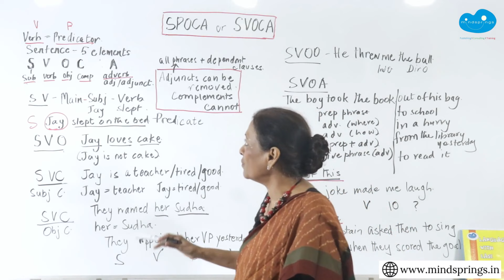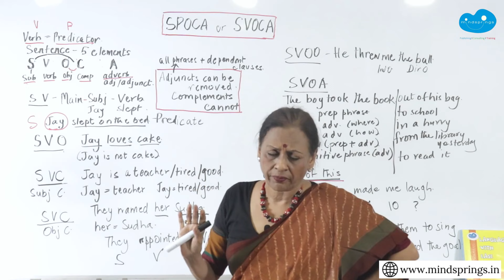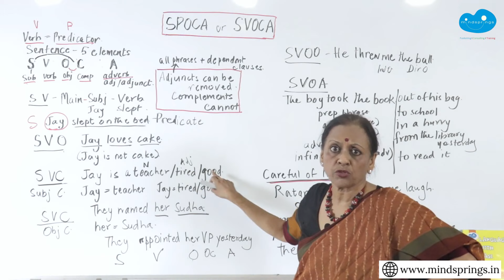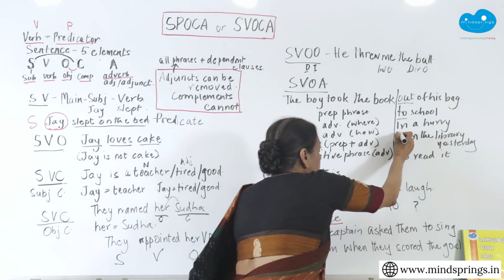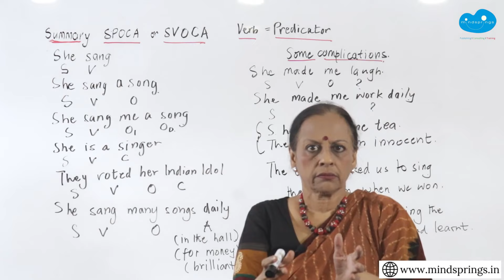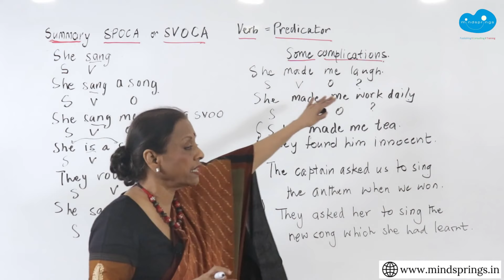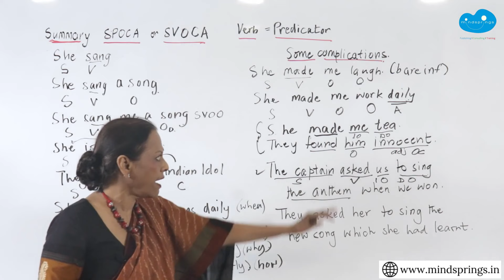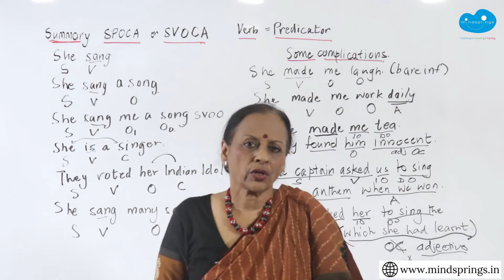SPOCA or SVOCA/competitive exams/concept of sentence analysis/complications explained/helps writing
SPOCA or SVOCA/competitive exams/concept of sentence analysis/complications explained
An excellent video on a confusing concept - explained twice to make it 100% clear. Complications explained in detail.
A must for all those who are doing competitive exams and for students of basic grammar to understand differences in complement and adjunct.
This video will help everyone analyse sentences better and also aid in understanding how to embellish sentences to write better.
See the video several times and do short exercises on your own.  You will need to practice using a lot of sentences to get the concept permanently ingrained, and its problems sorted. The study of grammar is quickly forgotten if it is not adequately practiced over a period of time. If many sentences are done over a year, the knowledge you have will become permanent.

Sentences for exercises. Please view answers only after you have tried to do these sentences first. You can ask doubts in the comments section.

Exercise:
1. Manisha struggled powerlessly to untie the knot.
2. Harman became tense as the papers were distributed.
3. The thief jumped over the fence in panic.
4. The girl driving for hours decided to take a break at the inn.
5.  The boy feeling sleepy and tired yawned loudly out of boredom .
6.  The leaking gas caused Shama to choke and splutter in the car.
7.  Horrified at the accident, the drunken driver jumped into his car hurriedly.
8. The teacher gave me back my results on Monday.
9. The boss straightened his tie when he walked into the room.
10. The movie made me cry a lot.
11. On the first day of the term, the candidates gave a written letter of protest to the Principal
12. Clearly, on that day, the students doing well were absent.
13. The men, generally, gave shelter to the poor during the earthquake
14. The noises from the house seemed terribly strange.
15.  The sounds from the basement appeared suspicious.

Scroll down for answers and extra explanatory notes.

Answers:
1. SPA (how) A (why)  2. S P C (sub) A (when)     3. S P A (where) A(how)
4. S (The girl driving for hours - Noun phrase) P A (why) A(where)
5. S (The boy feeling sleepy and tired - noun phrase) P A (how) A (why)
6. S (The leaking gas - noun phrase) P O (Shama) C (to choke and splutter object complement) A (in the car)
7. A (Horrified. accident why) S P A(where) A (how)
8. S P O(indirect) O (direct) A (when)
9. S P O A(when) A (where)
10. S P O C
11. A ( On the first day of the term) S P O (a written. Principal)
12. A (how) A (when) S (the students doing well) P  C (absent - subject complement)
13. S A(how) P O(direct) O (indirect) A (when)
14 S A(where) P A(how) C (sub complement)
15. S A P C (subject complement)

Extra Notes
Adjuncts are extra information. They are mostly prepositional phrases (beginning with a preposition) that answer the question when, where, why, how put to the verb in the sentence. They can also be adverbial or adjectival dependent clauses. Adjuncts can be jettisoned without affecting the main clause.

Complements cannot be thrown out. They are required to complete the meaning of the sentence or to make sure the meaning is not misunderstood. She made me/She made me sing. We cannot stop at She made or She made me.

When they tell us more about the subject they are subject complements, when they tell us more about the object they are object complements.

Causative verbs like make, cause, allow, help, enable, keep, hold, let, force, and require will take an object and an object complement. She made me cry. The word ‘cry’ is telling us more about the pronoun ‘me’ which is the object. This can be a non like cry (actually a bare infinitive (to cry) answering what? Or it can be an adjective She made me sad where the word ‘sad’ is an adjective. These are not adjuncts.

Linking verbs like seem, become, see, feel, sound, smell, grow, get, appear, all forms of the verb ‘to be’ will normally take an adjective or noun that is a subject complement giving us more information on the subject. If the word after the verb is an object different from the subject check if it is a dynamic verb. E.g. 1. She grew tired (adjective)
2. She grew a tree (object noun). The first verb 'grew' is a linking verb and takes an adjective as complement and the second verb 'grew' is a dynamic verb and takes  a noun object.

The sentence might begin with adjuncts if the information is on the where, why, when how put to the verb in the sentence. Take care to check this out. Is it describing the noun or the verb?  If it is describing the noun it becomes part of the noun phrase: e.g. The man with the long white beard was startled. (a string of adjectives describing the noun ‘man’) But if it is describing the verb it will be: Terrified of the lizard on the wall, the man with the long white beard was startled. (the adjunct phrase ‘terrified of the lizard on the wall answering the question why? Put to the verb 'startled')